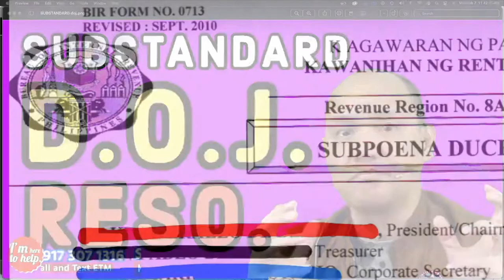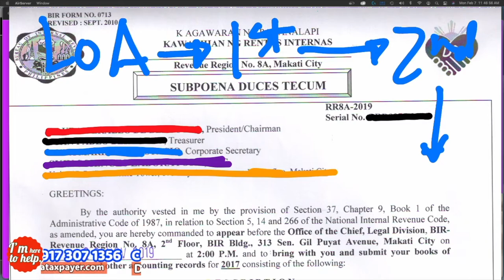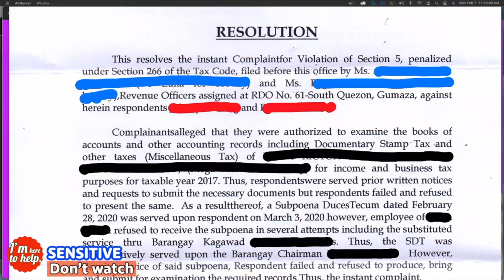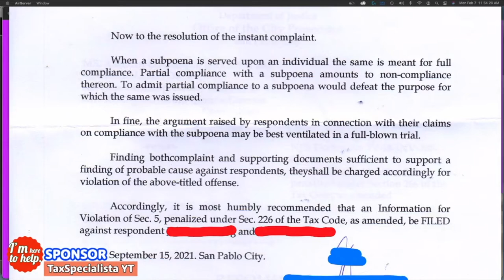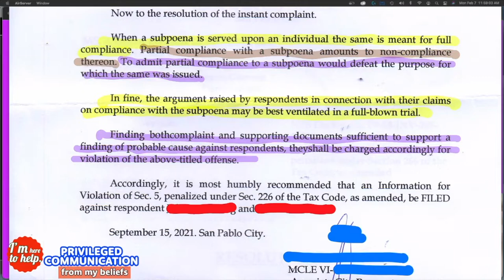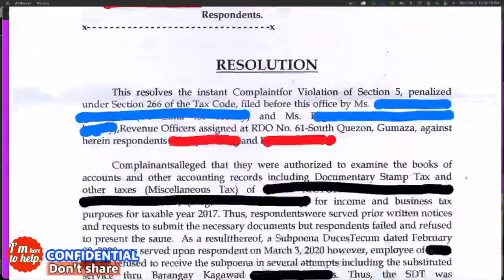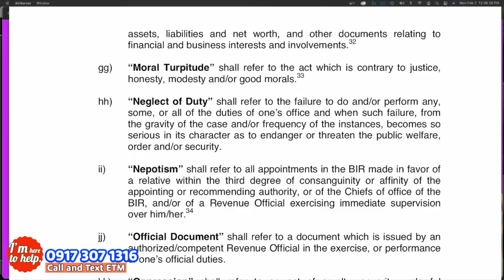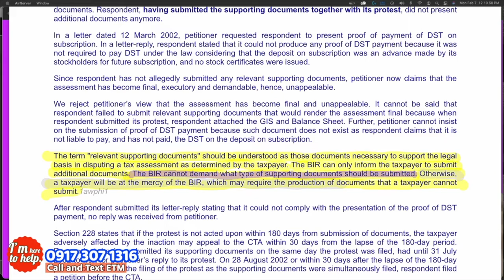Substandard DOJ Resolution for BIR Subpoena Duces Tecum based on Story telling of BIR examiner